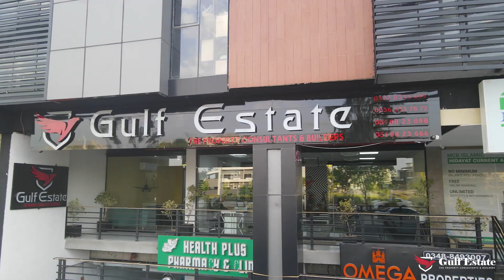Gulf Estate | Gulberg Greens | Gulberg Tour | Islamabad Pakistan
Gulf Estate | Gulberg Greens | Gulberg Tour 4k
Aerial View of the beautiful gulberg greens in Islamabad.

Video Direction, Recording and  Editing done by 99 Marketing Studio.

One Stop Solution for Branding, Videos, Photography & Animation.

99 Marketing Studio is a video production and branding creative agency.
Boost your business using our videos.